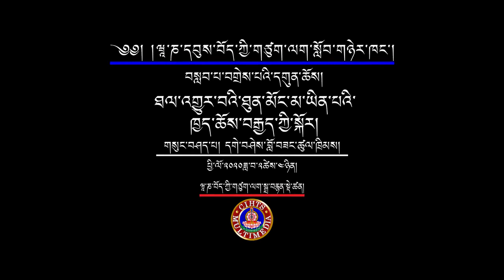ཐལ་འགྱུར་བའི་ཐུན་མོང་མ་ཡིན་པའི་ཁྱད་ཆོས་བརྒྱད་ཀྱི་སྐོར།(ཕྱི་མ་བཞི།) -དགེ་བཤེས་བློ་བཟང་ཚུལ་ཁྲིམས།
གཙུག་ལག་སློབ་ཁང་འདིའི་སློབ་ཕྲུག་བདེ་དོན་སྐབས་ཞེ་བདུན་པས་ཉིན་གསུམ་གྱི་གསུམ་གྱི་རིང་གོ་སྒྲིག་ཞུས་པའི་“བསླབ་པ་བགྲེས་པའི་དགུན་ཆོས། ཕྱི་ལོ་༢༠༢༠ཟླ་བ་༢ཚེས་༤ཉིན།
དབུས་བོད་ཀྱི་ཆེས་མཐོའི་གཙུག་ལག་སློབ་གཉེར་ཁང་གི་ཞི་འཚོ་དཔེ་མཛོད་ཁང་གི་སྒྲ་བརྙན་དང་གྲངས་འཛིན་སྡེ་ཚན་ནས་འགྲེམ་སྤེལ་ཞུས།